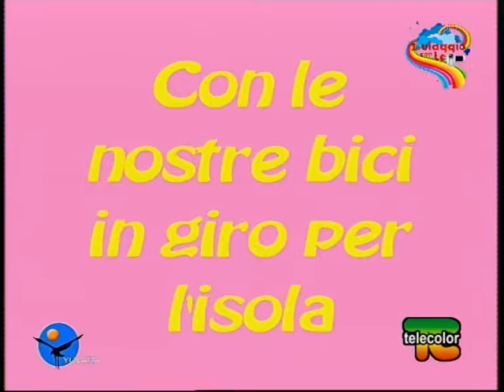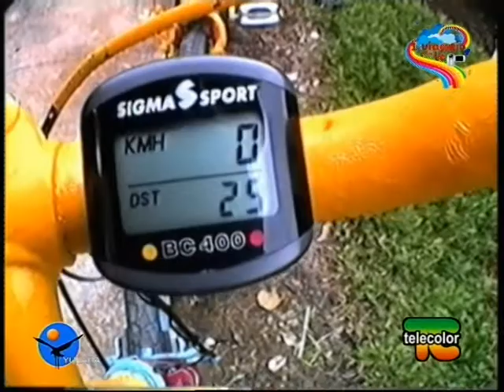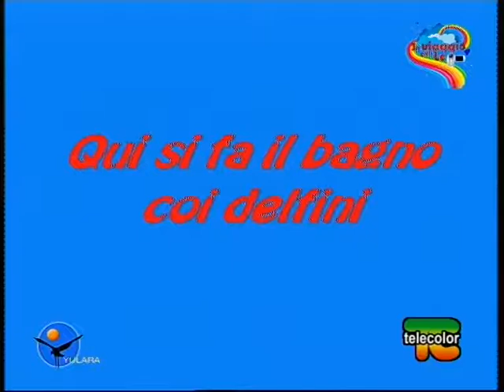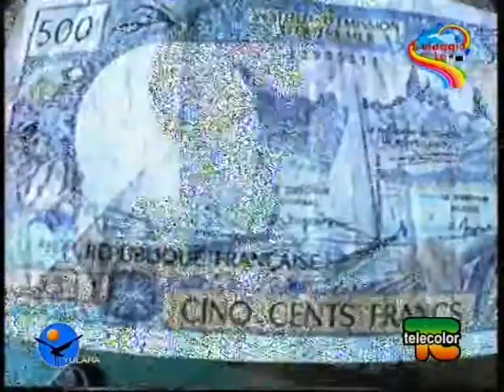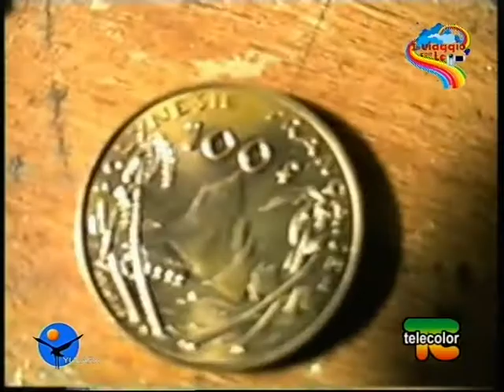Viaggio in Polinesia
Con Nicola a thaiti e Moorea in polinesia.